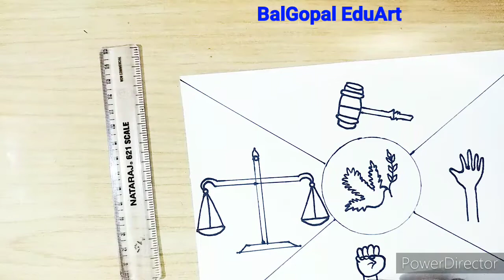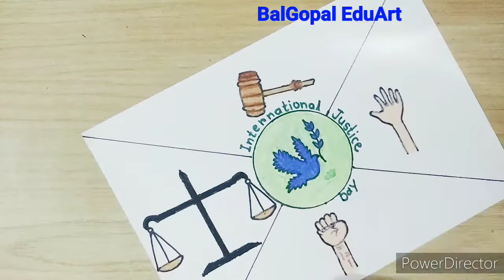International justice day poster drawing easy|World day for international justice Drawing very easy